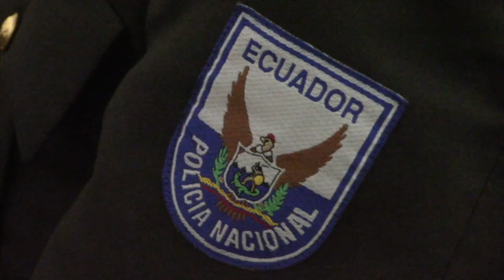Dos agentes policiales ascendieron a sargentos segundos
En el salón del pueblo de Girón, el jueves 20 de agosto se desarrolló el acto protocolario de ascensos de dos agentes policiales, quienes luego de cumplir los requisitos obtuvieron el rango de sargento segundo. Un grupo de policías, familiares cercanos de los ascendidos y autoridades cantonales fueron testigos del acto.